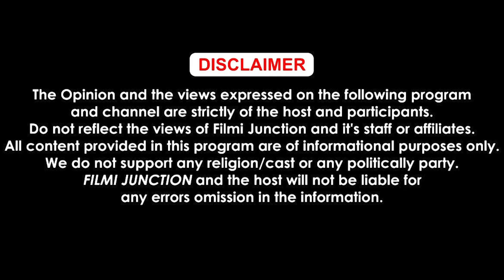Honey Singh ਨੇ ਗੁਲਜ਼ਾਰ ਸਾਬ੍ਹ ਦੇ ਗੀਤਾਂ 'ਤੇ ਚੁੱਕੇ ਸਵਾਲ, ਕਿਹਾ- ਕਿੱਥੇ ਹੈ ਔਰਤ ਦਾ ਜਿਗਰ?